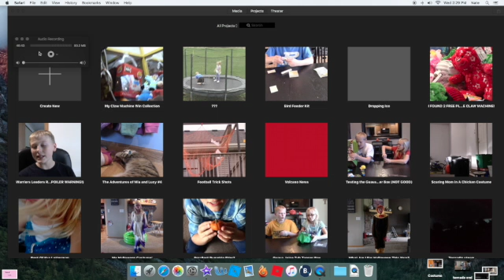Jailbreak ft My Cousin Drake | ROBLOX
Today we have another Roblox video. Today I am playing with my cousin. Today it is a police and criminal game. Sorry that this video came out a day late. Hope you enjoy!
Follow me on roblox- nlutterman
Follow my cousin- draman5